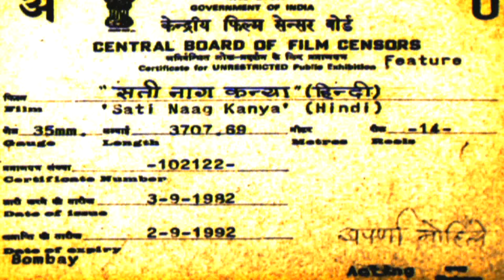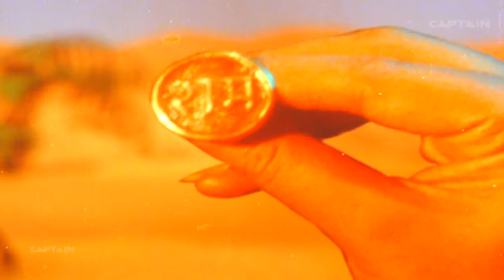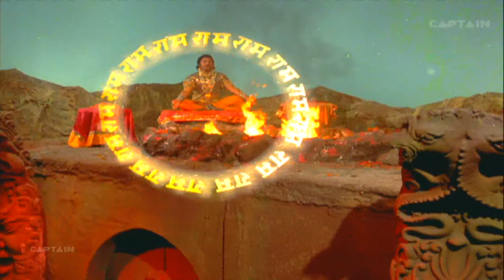Sati Naag Kanya - Bollywood Hindi Movie - Neera, Vikram Gokhale & Manher Desai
Sati Naag Kanya is a movie directed by featuring Vikram Gokhale, Manhar Desai.